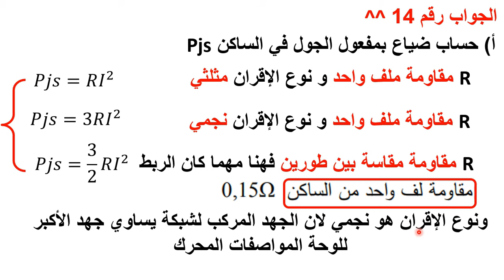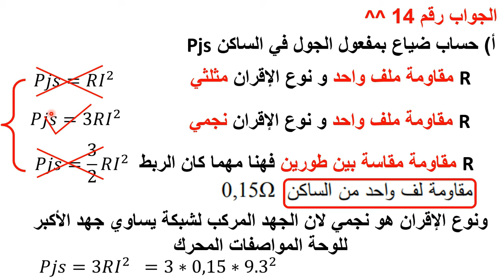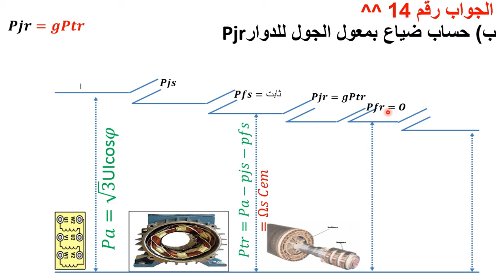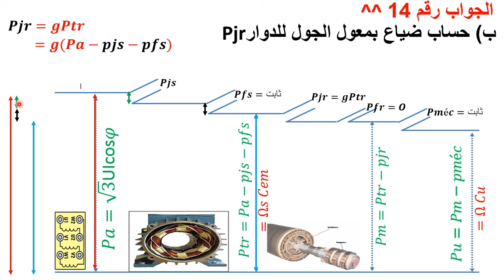سؤال 14 بكالوريا 2016 موضوع الثاني